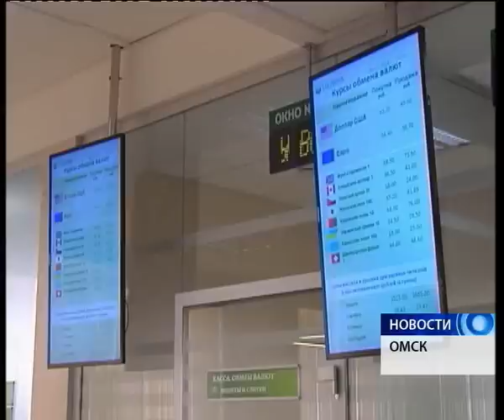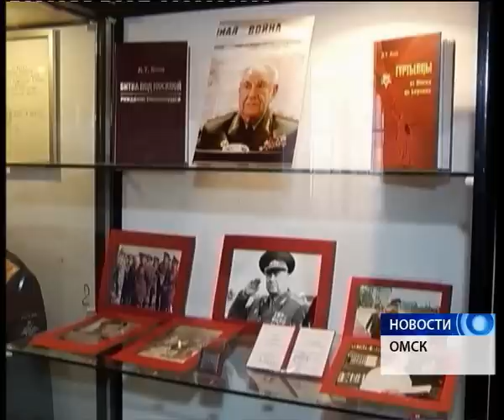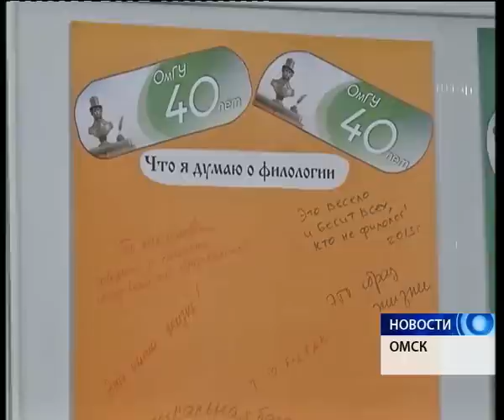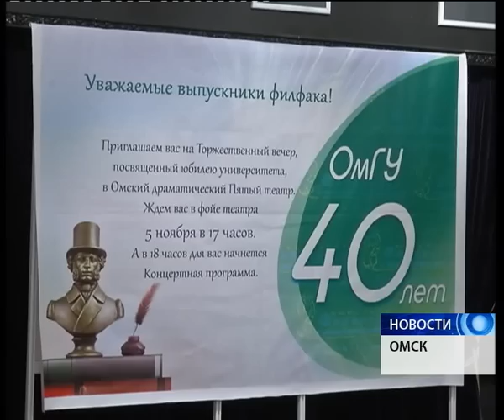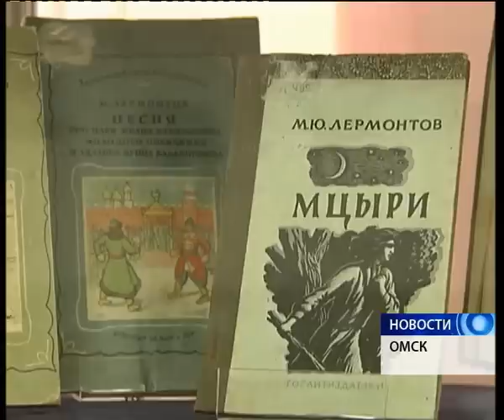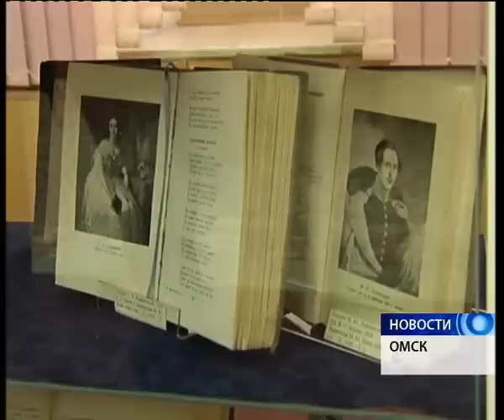Новости от 06.11.14.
*** Валюта нарасхват. Когда омичи начали скупать доллары?
​*** Почести маршалу. Как 90-летний герой отмечает юбилей на родине?
​*** Единая история. Почему эксперты сомневаются в одной методике преподавания?
​*** А также: обзор кинопремьер и новости спорта.